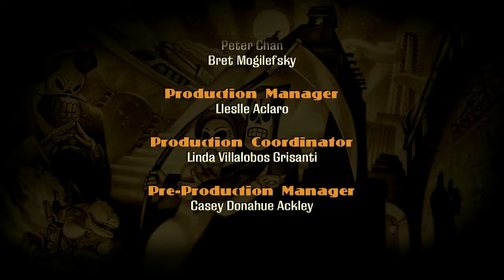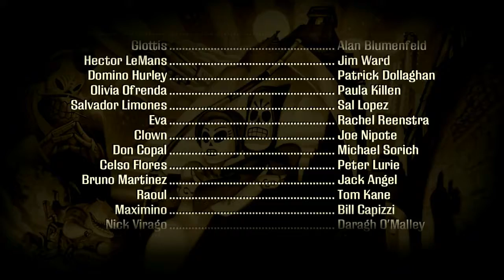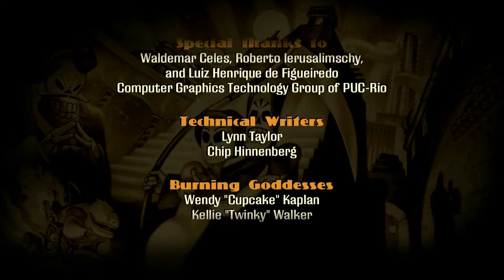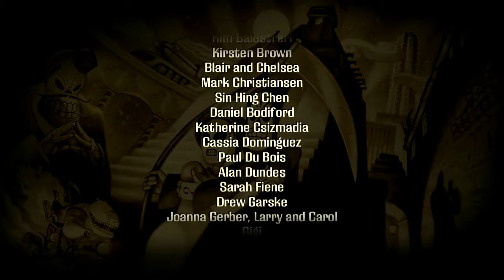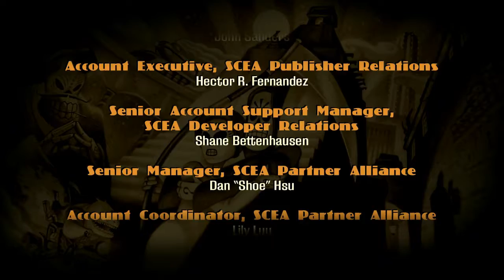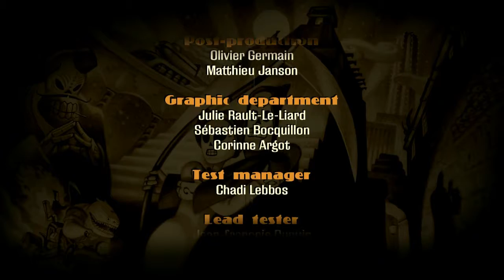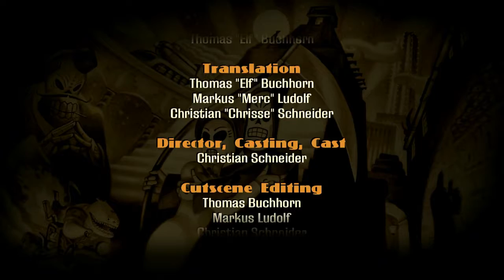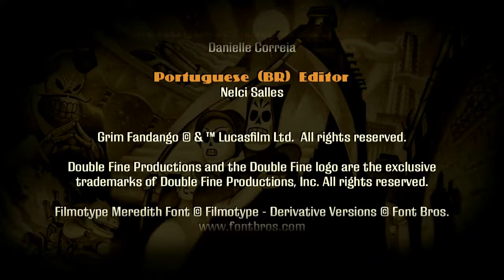Grim Fandango Part 8 Back to the Begining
The last leg of adventures for Manny and Glottis.